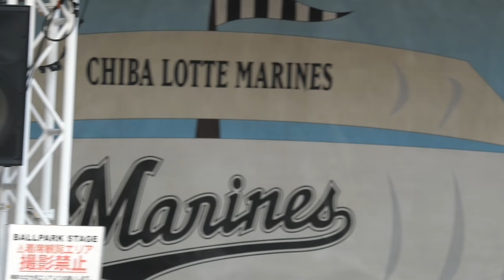こなつお姉さんに「顔を直したほうがいい」とマーくん言うwwwwwwww